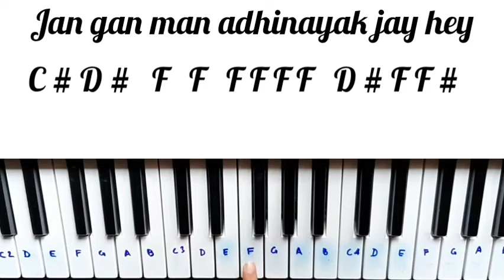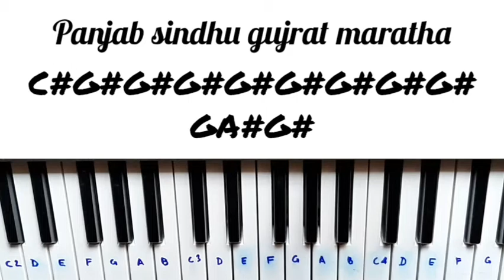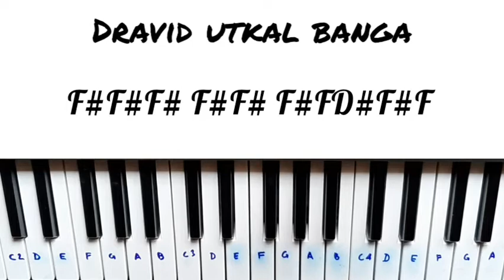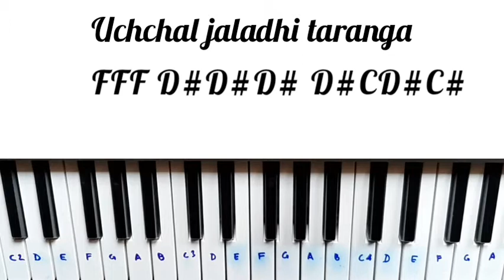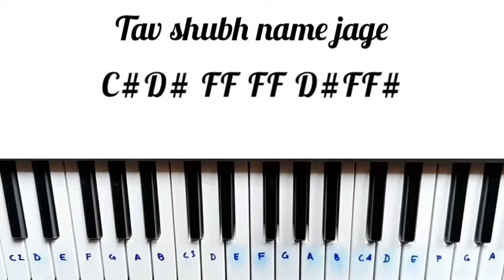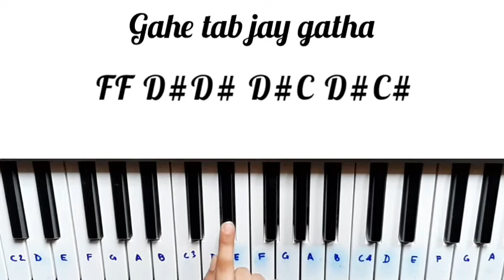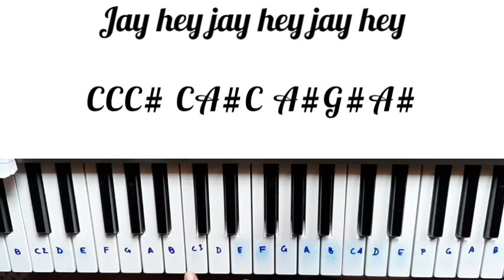Jan Gan Man | Piano Notes | National Anthem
Piano Tutorial with complete written notes